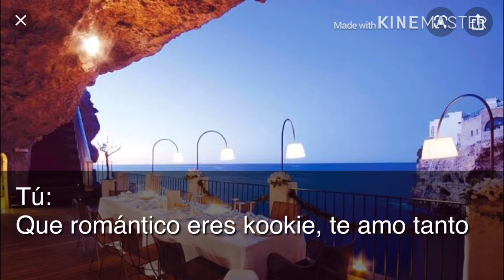TRIO AMOROSO trailer